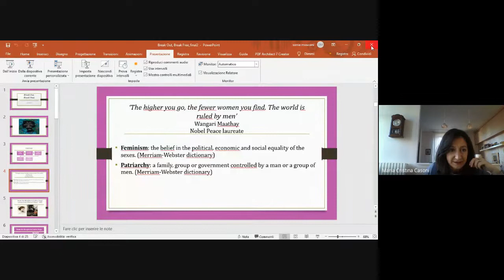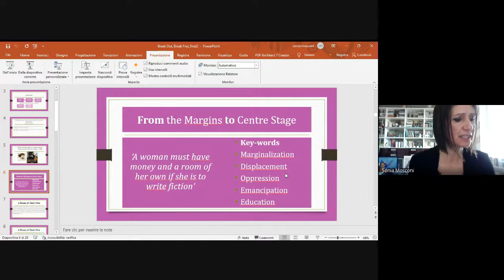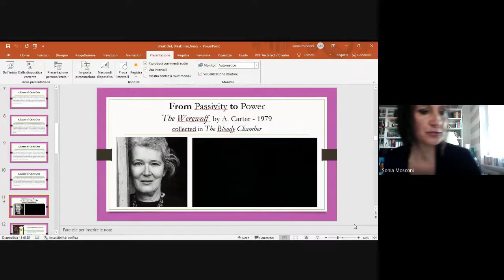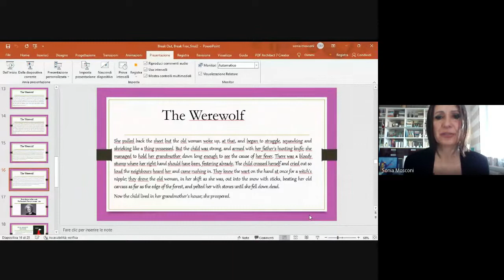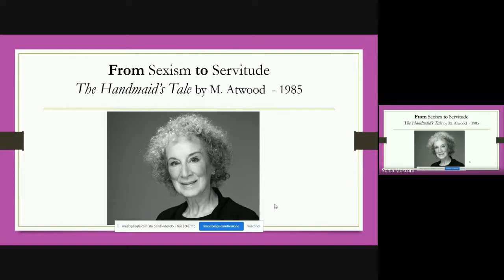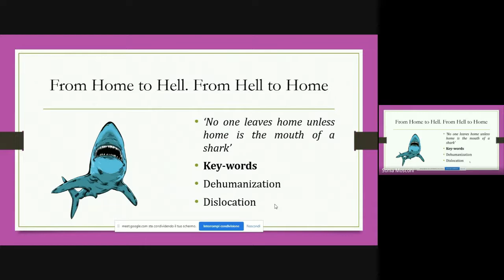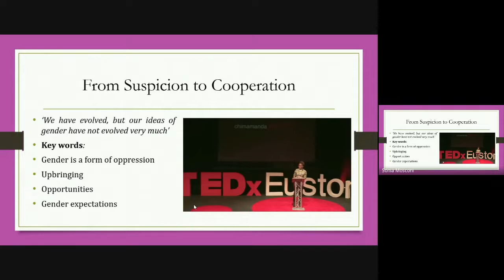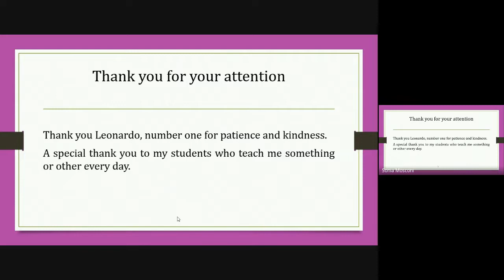Break Out Break Free, A Short Journey Through Feminist Literature In English